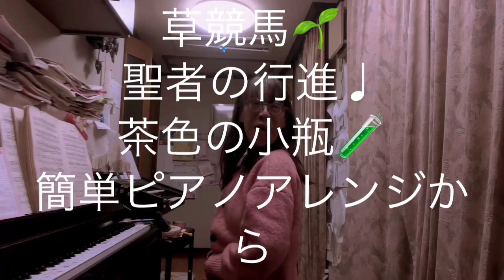繁田真紀ピアノ教室🎹ツェルニー30番の練習曲より第16番♩草競馬🏇聖者の行進♩茶色の小瓶♩簡単ピアノアレンジのコツから自信を持たせる言葉がけ♩